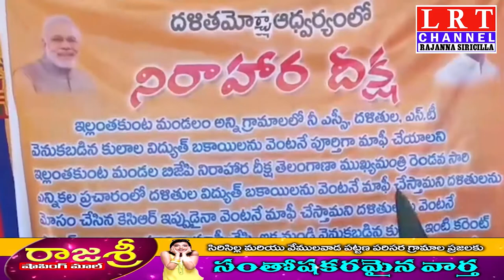SCST వెనుకబడిన కులాలవిద్యుత్ మీటర్ల బకాయిలను వెంటనే మాఫీచేయాలనీ బిజెపి నాయకులు నిరాహార దీక్ష|LRTNEWS